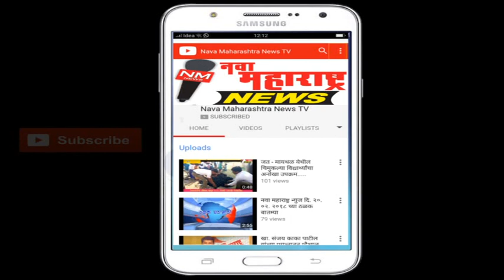निपाणी :महिंद्रा कंपनीतर्फे ट्रॅक्टर फ्री ऑईल बदली मेळावा संपन्न:नवा महाराष्ट्र न्यूज